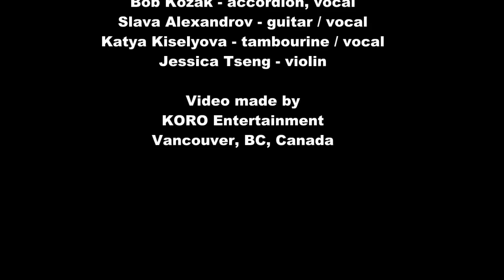PARNO DROM - Warszawo Ma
Parno Drom at Polish Festival 2016 in Seattle, WA, USA
Song:" Warszawo ma "
Lyrics in English:

My Warsaw, oh my Warsaw
 I still cry when I see you,
 Warsaw, my Warsaw

 There, in the ghetto, hunger, and poverty, and cold,
 And worse than hunger and cold
 Homesick, my Warsaw!

 I snuck across the wall
 I'm running here like a frightened dog!
 Although I am tracked by mister power,
 The gendarme, the Gestapo and the SS.

 My Warsaw! Yes in my eye is tear
 Because I don't know if I still see
 You tomorrow, my Warsaw!